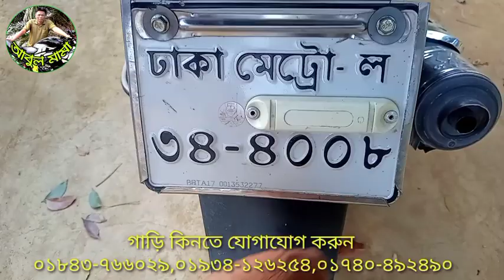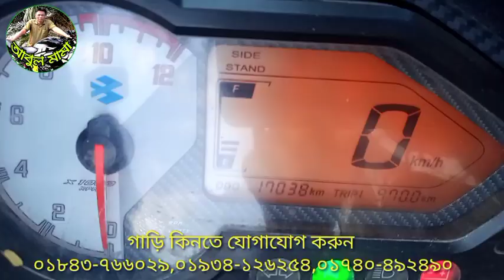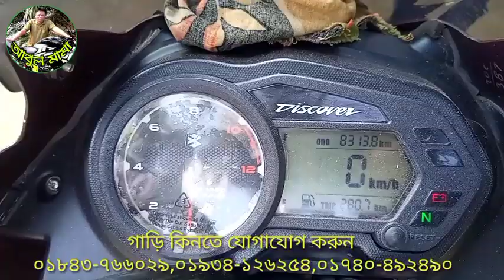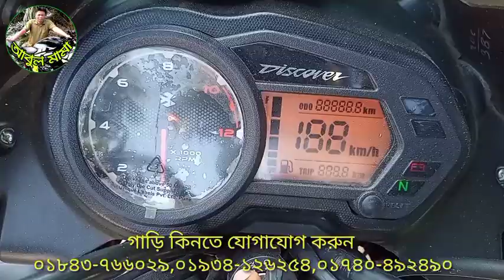Bajaj কোম্পানির দুই দুইটি গাড়ি pulsar 150 cc ২০১৭ সালের মডেল /Discover 125 cc ২০১৯ এর মডেল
গাড়ি কিনতে যোগাযোগ করুন
০১৮৪৩-৭৬৬০২৯,০১৯৩৪-১২৬২৫৪,০১৭৪০-৪৯২৪৯০

HeroHonda Hunk ডাবল ডিস্ক ডিজিটাল স্মার্টকাড ফুল জমার নাম্বার গাড়ি বিক্রি করা হবে কিনতে যোগাযোগ করুন

Honda কোম্পানির Hyosung 125 cc baike ৩৬,৫০০ টাকা কম দামে কিনতে যোগাযোগ করুন abul mama baike center

Bajaj boxer কাটা সেলেনজার ফ্রেশ কন্ডিশন গাড়ি বিক্রি হবে কিনতে যোগাযোগ করুন আবুল মামার বাইক সেন্টারে

Discover 135 ফ্রেশ কন্ডিশন গাড়ি কিনতে যোগাযোগ করুন আবুল মামার বাইক সেন্টার এর আবুল মামার সাথে

Dayang Freedom 6 model ফুল ফ্রেশ কন্ডিশন গাড়ি টি বিক্রি করা হবে সময় স্বল্প কিনতে যোগাযোগ করুন

দুই দুইটি কম দামের বাইক একটি ২০,৫০০ আর একটা ৩২,৫০০ কিনতে যোগাযোগ করুন আবুল মামার বাইক সেন্টারে

Rechargeable bike ফুল ফ্রেশ কন্ডিশনের গাড়ি বয়স ১৮ মাস ১ দিন কিনতে যোগাযোগ করুন আবুল মামা সাথে

Bajaj কোম্পানি পিলাটিনা নতুনের মতো সেকেন্ডহেন গাড়ি টি কিনতে যোগাযোগ করুন